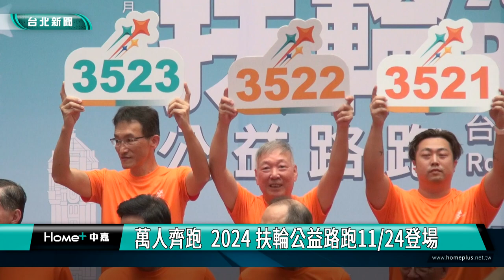扶輪 路跑|萬人齊跑 2024 扶輪公益路跑1124登場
萬人路跑賽事「2024年扶輪公益路跑Run for台北國際扶輪年會」，即將於11月24日在總統府前凱達格蘭大道熱烈起跑，國際扶輪世界年會地主籌備委員會主委謝三連表示，路跑活動不僅是一場運動賽事，更是一次凝聚人心、點燃希望的公益行動，同時也為即將在台北舉辦的「2026年國際扶輪世界年會」進行暖身。

台北市體育局局長王泓翔、與國際扶輪世界年會地主籌備委員會主委謝三連、以及國際扶輪六個地區總監及路跑總召，一同為即將到來的扶輪公益路跑活動揭開序幕，謝三連主委表示這次的公益路跑，除了喚起社會大眾對弱勢的關注，也為即將在台北舉辦的「2026年國際扶輪世界年會」進行暖身。

台北市體育局局長王泓翔表示，2026國際扶輪年會是一個讓全世界看到台灣熱情與活力的絕佳機會，而明年雙北市將舉辦世界壯年運動會，扶輪公益路跑活動，也可作為愛好運動者的暖身賽。

2024扶輪公益路跑自7月1日起至9月10日開放報名，設有兩個組別，包括12.5公里競賽組與3公里休閒組，適合不同年齡層與運動愛好者參加，11月24日活動當天將於總統府前凱達格蘭大道舉行，歡迎民眾踴躍報名參加。